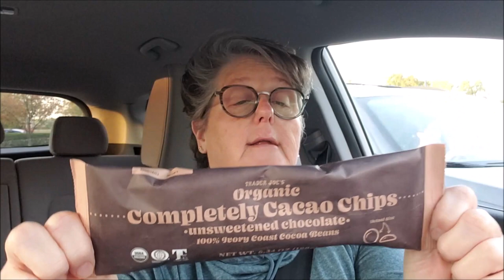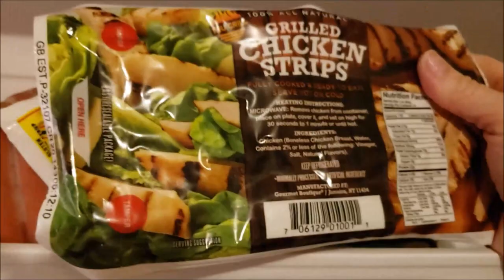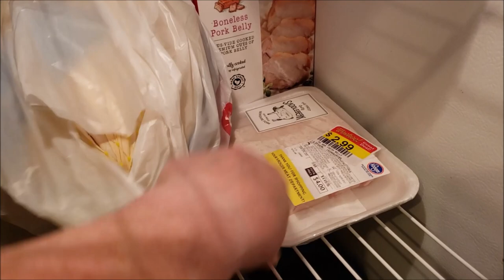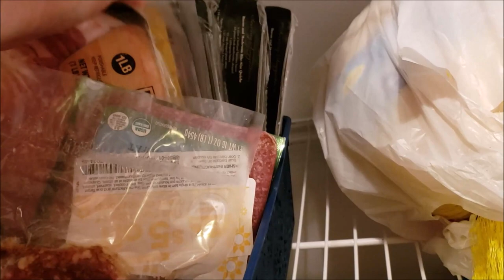VLOG Party Foods and House Work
VLOG  Party Foods and House Work.  The Hocus Pocus party was a success!!  So much fun!!